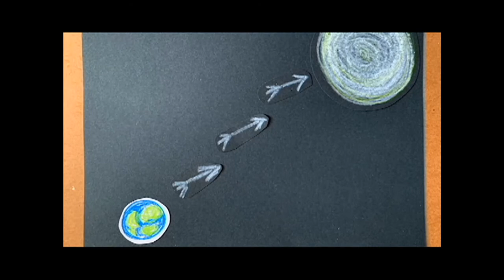The Universe is on Orion's Belt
Part 1 of the story for our Sunday service October 4th - The Universe is on Orion's Belt, written and narrated by Katharine Childs, with art & additional narration by Caite Clark and Camellia Jahanshahi